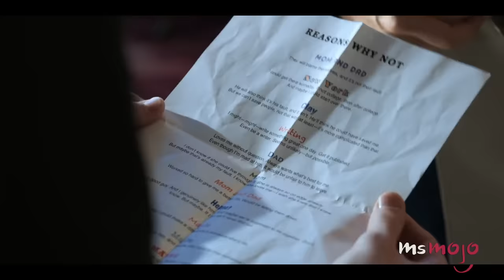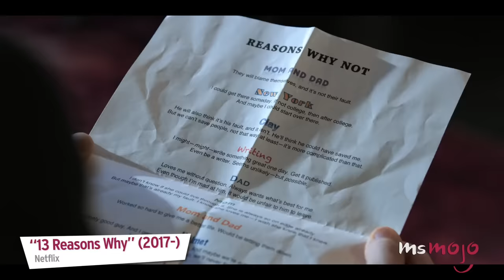Top 10 Most Heartbreaking Moments from 13 Reasons Why Season 2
Season 2 of 13 Reasons Why is without a doubt a controversial and divisive season. For this list we’re taking a look at the most heartbreaking and hard to watch moments. We’ve included watching Bryce lie in court with no regret for his actions, watching Justin struggle with his addiction & home life, finding out about the polaroids in the clubhouse, seeing Jessica suffer from PTSD, Hannah’s service, when the court ruled the school to be not guilty, when Hannah’s song played at the school dance and more.